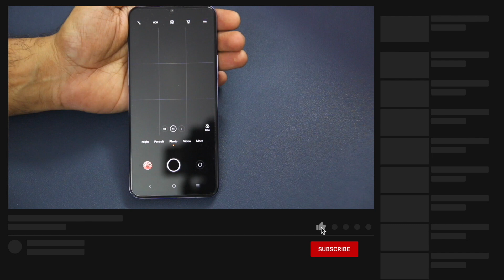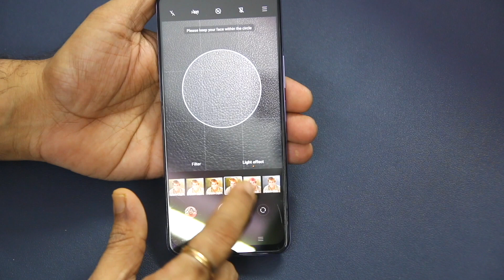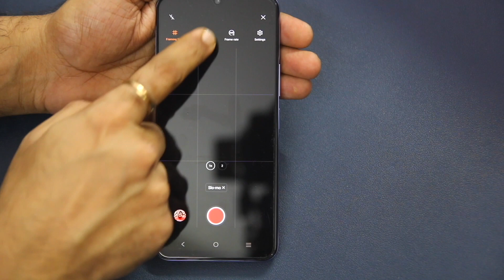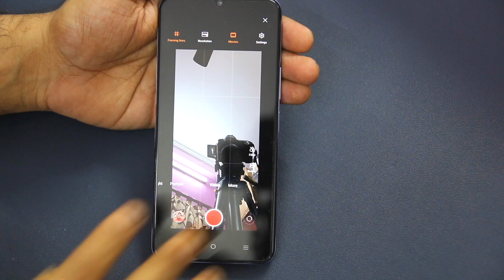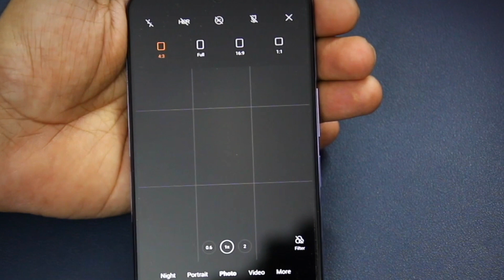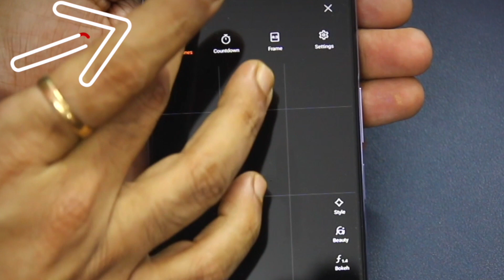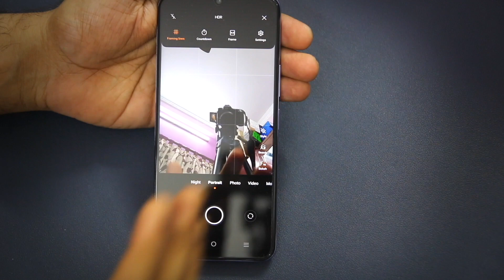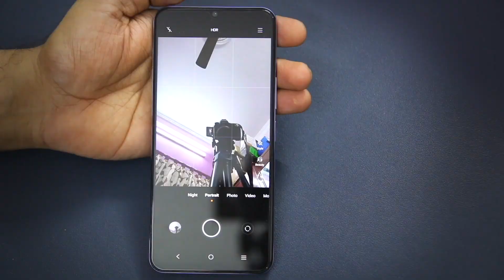iQoo Z3 Camera Features, Samples + Tips and Tricks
Here is the complete walkthrough of all the camera features of iQoo Z3 including the camera samples, tips, and tricks.